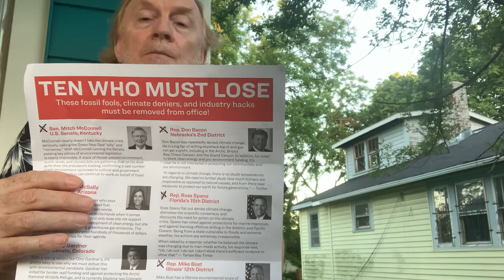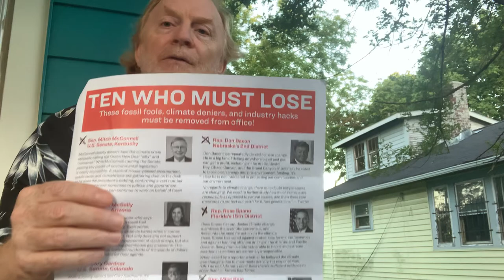Sierra Club’s Hitlist for 2020 Election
Find out some way to save our environment and our wildlife this critical election cycle.